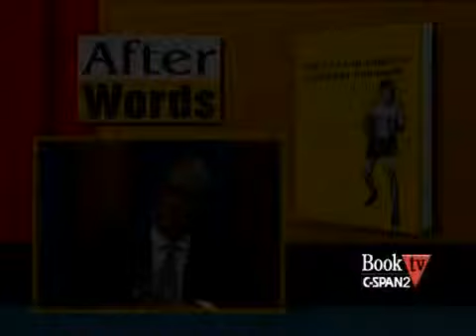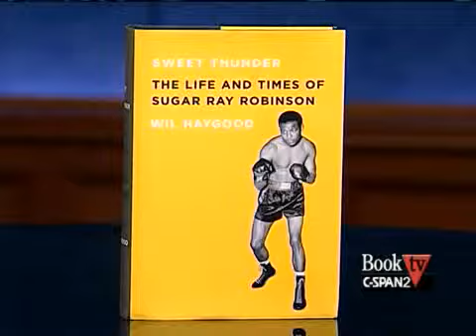Book TV: After Words: Wil Haygood, "Sweet Thunder" interviewed by Dave Zirin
Wil Haygood recalls the life of boxer Sugar Ray Robinson in Sweet Thunder.  Born Walker Smith, Jr., the future title-holder spent his formative years in Harlem and mixed his pugilistic career with the happenings of the Harlem Renaissance.  Mr. Haygood, recounts Sugar Ray's connections to Langston Hughes, Miles Davis, and Lena Horne, a generation of African-American who found success in their respective fields during the start of a broader civil rights movement.  Wil Haygood discusses his book with Dave Zirin, sports columnist for The Nation magazine and author of A People's History of Sports in the United States.  The Chicago Tribune selected Sweet Thunder as one of their notable non-fiction books of 2009.